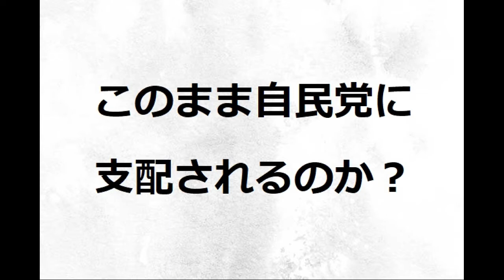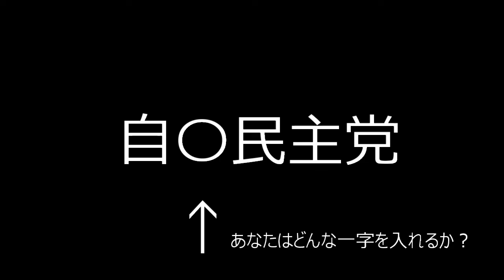【隠居TV】自〇民主党「〇に、なにを入れるか、あなた次第」